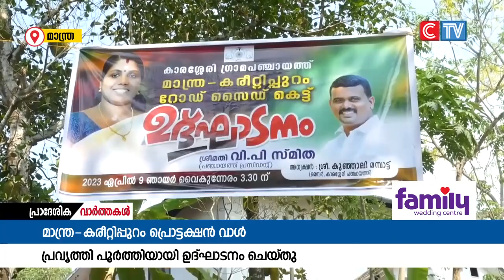കാരശ്ശേരി പഞ്ചായത്തിലെ പതിനെട്ടാം വാർഡിൽ 2022-23 സാമ്പത്തിക വർഷം 3 ലക്ഷം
കാരശ്ശേരി പഞ്ചായത്തിലെ പതിനെട്ടാം വാർഡിൽ 2022-23 സാമ്പത്തിക വർഷം 3 ലക്ഷം രൂപ വിനിയോഗിച്ച് നിർമിച്ച റോഡ് സൈഡ് കെട്ടിന്റെയും സംരക്ഷണ ഭിത്തിയുടെയും ഉദ്ഘാടനം ഗ്രാമ പഞ്ചായത്ത് പ്രസിഡന്റ്‌ വി. പി സ്മിത നിർവഹിച്ചു